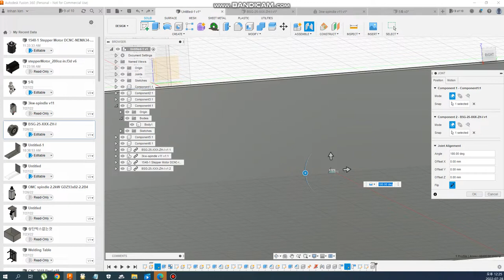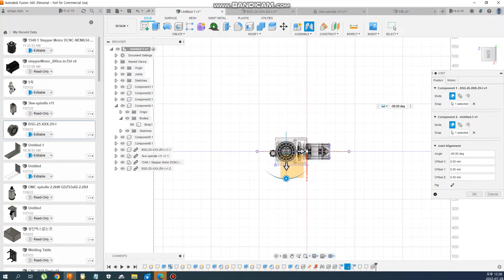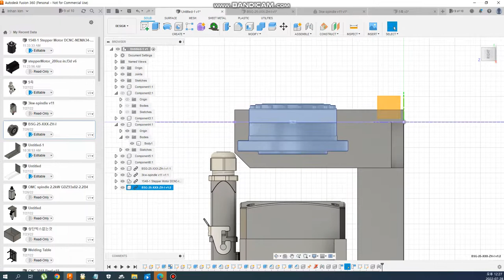001 fusion360 퓨전360 5 AXIS ROUTER HEAD DESIGN_OPENBUILDS KOREA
오픈빌드는 만들고 오픈하고 공유합니다.
cnc 를 만들면서 처음은 어디서부터 시작할까 고민하시는분 추천합니다. 만들면서 공부하면서 조립제작 가능합니다.
여러분의 작은 아이디어가 더크고 저렴한 작품으로 만들어지는 날까지 화이팅 합니다.